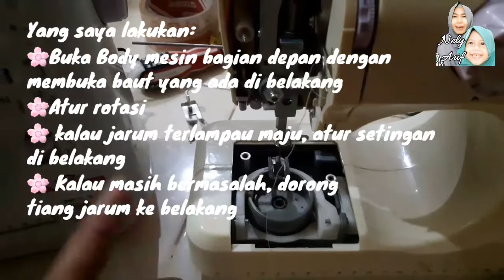Cara Memperbaiki Mesin Jahit Portable Rusak|| Benang Atas dan Bawah tidak Menyatu